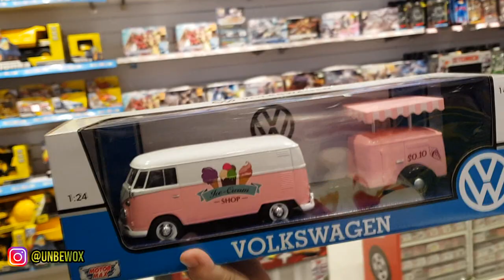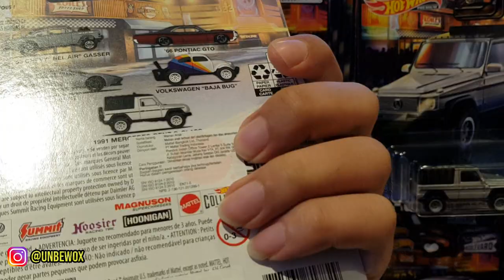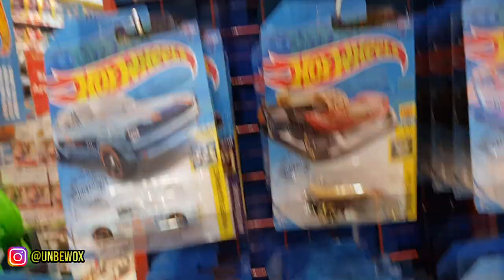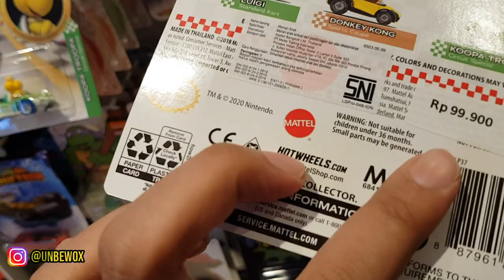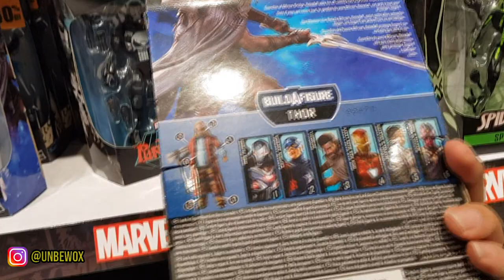HUNTING HOTWHEELS DI PONDOK INDAH MALL BARENG ISTRI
Halooo semuanya, kali ini gue abis hunting di PIM dan akhirnya bisa bawa pulang item ini gaes, saking penasarannya jadi kita serokkk.